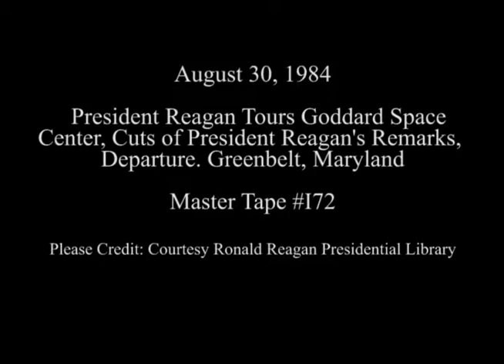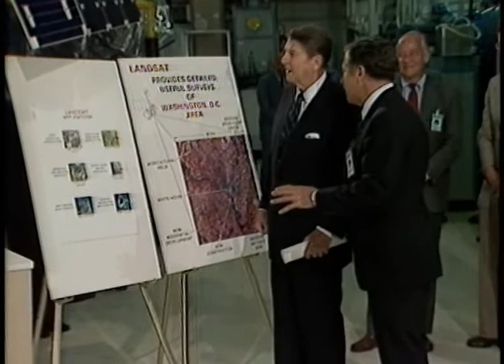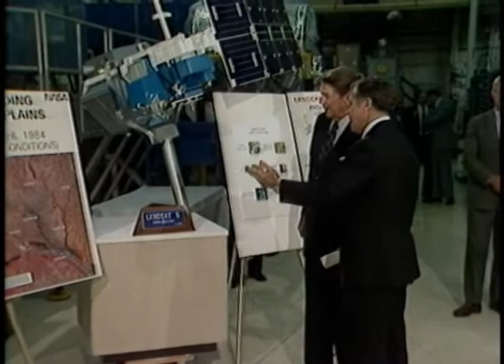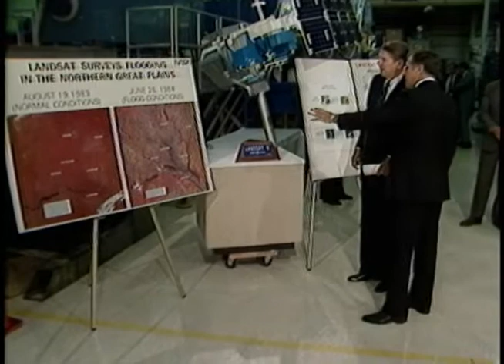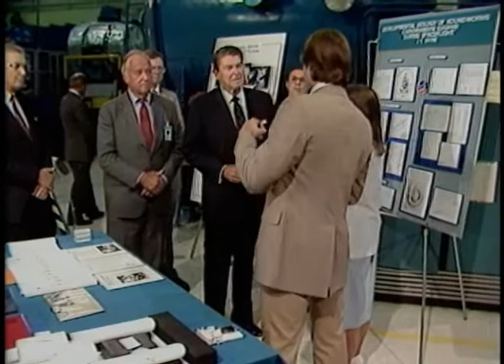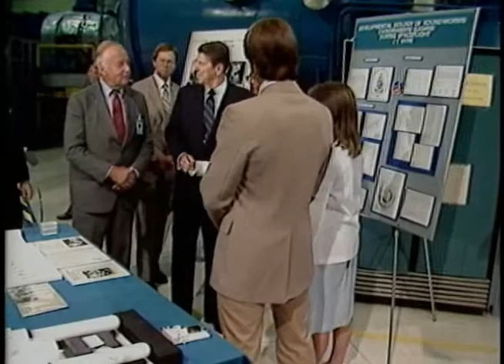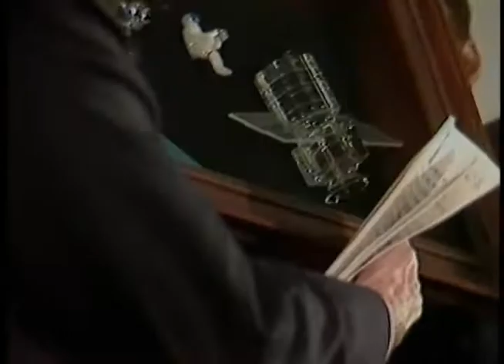President Reagan Tours Goddard Space Center on August 30, 1984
Full Title: President Reagan's Arrival at Space Center via Marine One and depart via limousine, Tours Goddard Space Center, Cuts of President Reagan's Remarks Then He Departs on Marine One. (Good Shots of US Secret Service, Limousine, Greenbelt, Maryland on August 30, 1984

Transcript: N/A

Production Date: 8/30/1984

Access Restriction(s):Unrestricted
Use Restriction(s):Unrestricted